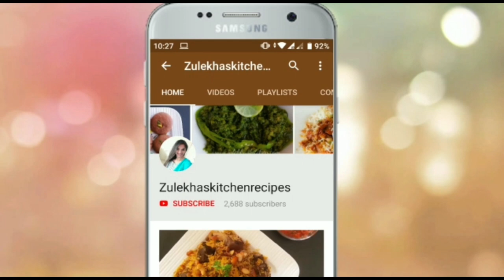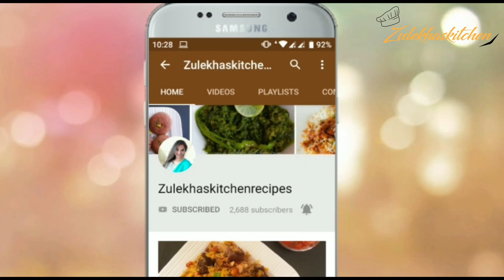2 Recipes of Cheese Tangdi Kabab at Home | Malai Chicken Tangdi Kabab | Cheese chicken leg piece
2 Recipes of Cheese Tangdi Kabab at Home | No Oven Tangdi Kabab Chicken Starter Recipe

how to make chicken tangdi kabab at home. cheese tangdi kabab ki recipe in hindi. easy way to make tangdi kabab at home. chicken drumstick recipe in hindi. drums of heaven in cheese recipe video with step by step. how to make drums of heaven at home video with subtitles. indian style cheese chicken drumsticks recipe video.

Pressure Cooker

Weighing Scale

Cooking Oil

Biryani Masala

Halal Chicken Cubes

Onion Powder

Garlic Powder